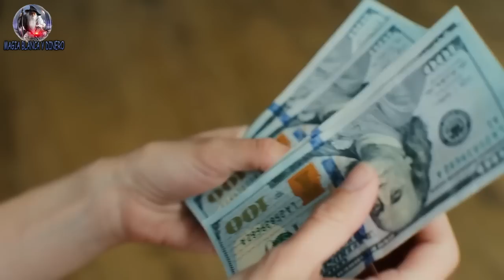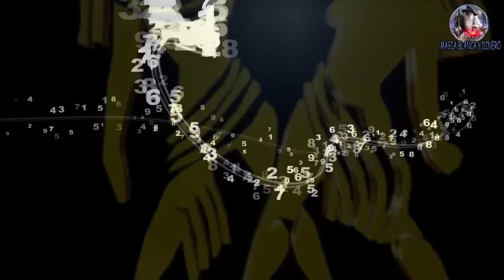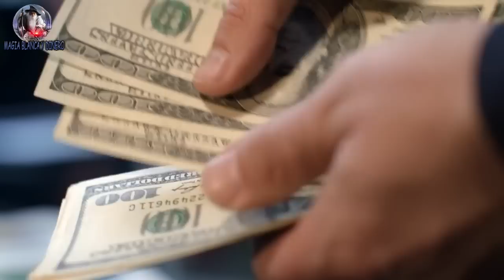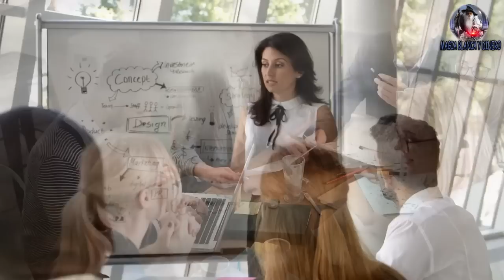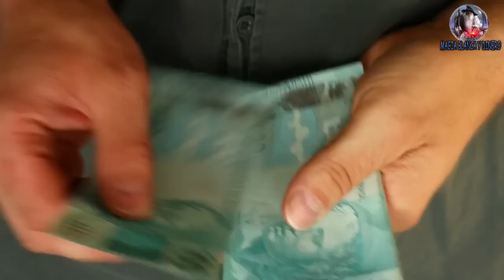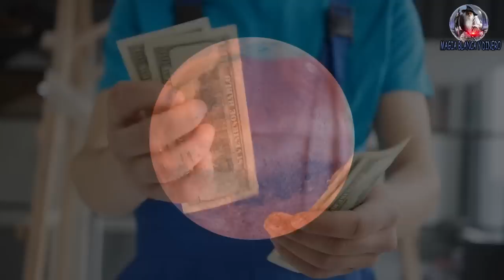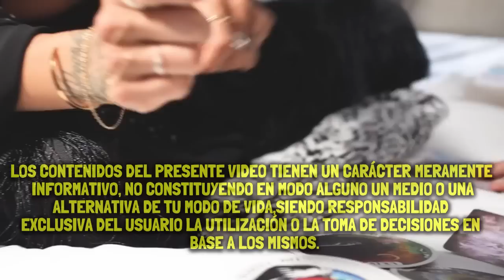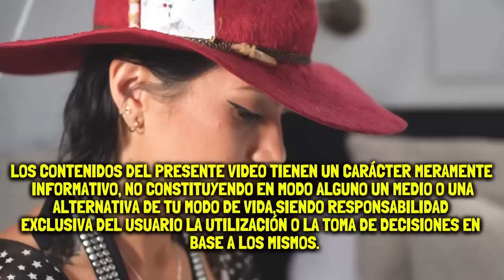Estos 6 Signos pueden ganar la Lotería de Abril o les llega mucho Dinero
llego un nuevos mes y gracias a Las predicciones del horóscopo mensual de marzo, combinadas con las tiradas de las cartas del Tarot, nos muestran los planes del zodiaco para nuestro signo durante los próximos días.
 las conjunciones astrales para que puedas aprovechar todo lo que te espera en este nuevo mes, , en temas de salud, dinero, amor.